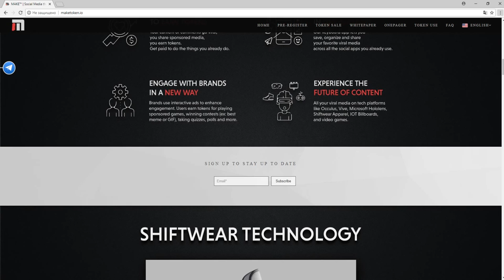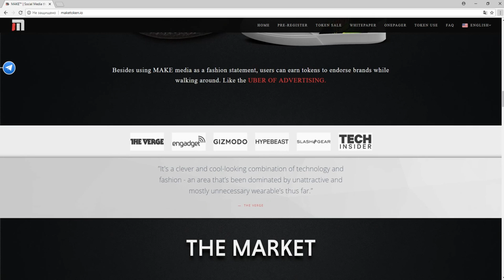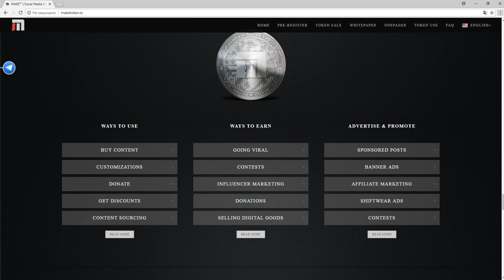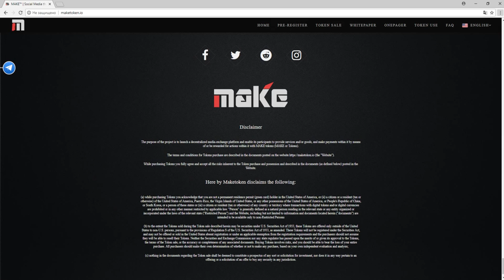Обзор Проекта MakeToken (Make)